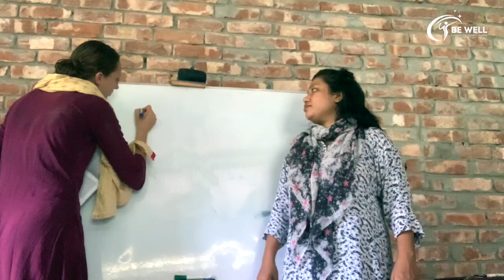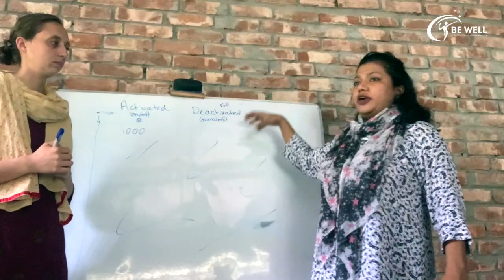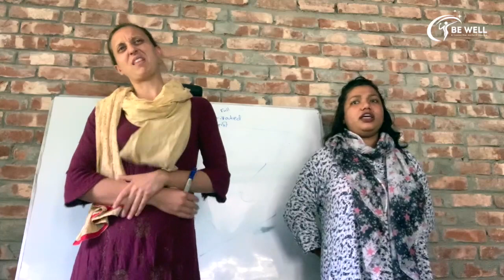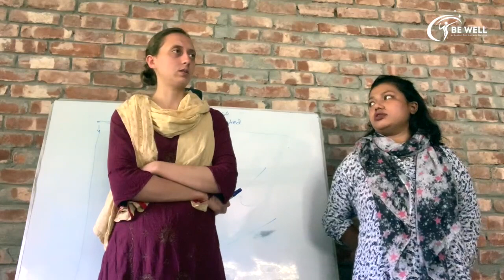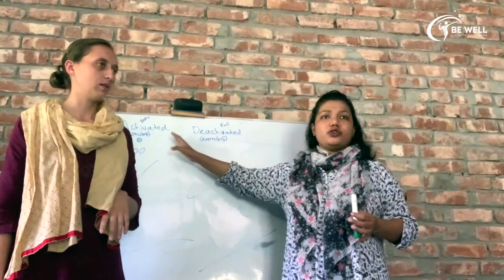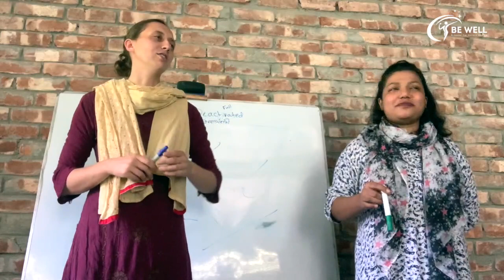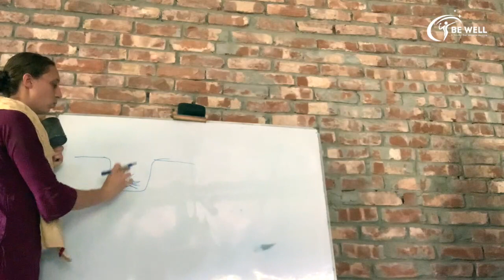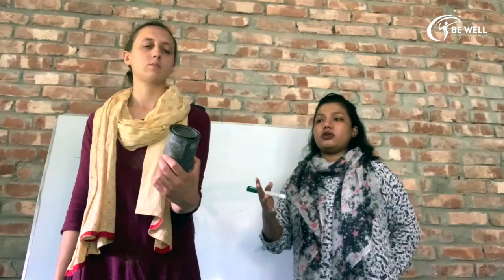Natural Treatments | Introduction to Charcoal || BE WELL LECTURE